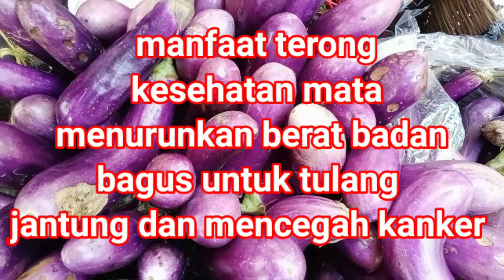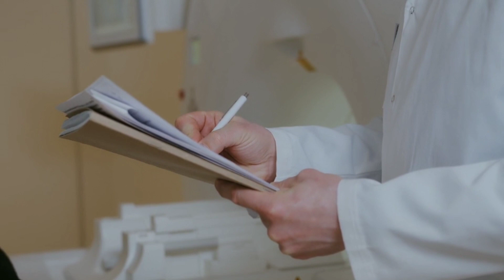Manfaat Terong untuk Kesehatan tubuh kita Bisa Membantu Mengontrol Gula Darah untuk diet dan ......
Manfaat Terong untuk Kesehatan tubuh kita Bisa Membantu Mengontrol Gula Darah untuk diet dan .Terong sumber antioksidan. Ini manfaat terong untuk kesehatan, salah satunya menurunkan kadar gula darah. Terong, salah satu sayuran yang mudah dijumpai di pasar tradisional sampai swalayan. Harga jual terong terbilang cukup terjangkau.
terong mengandung serat, mangan, folat, kalium, vitamin K, C, magnesium, dan tembaga.  Manfaat terong untuk kesehatan  Selain kaya akan nutrisi dan vitamin, terong merupakan sayuran yang mengandung serat tinggi dan rendah kalori.  Anda penggemar terong?  Beruntunglah untuk Anda yang gemar makan terong. Sebab, terong menyimpan banyak manfaat baik untuk kesehatan.